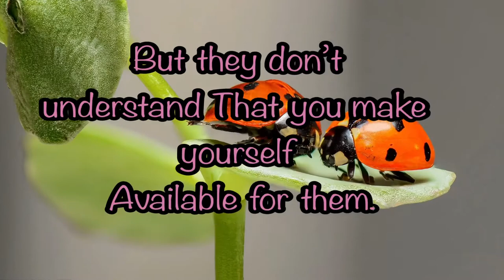Motivational quotes of life, motivational whatsapp status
Motivational quotes of life, motivational whatsapp status, inspirational quotes